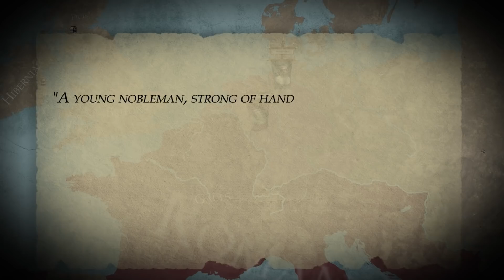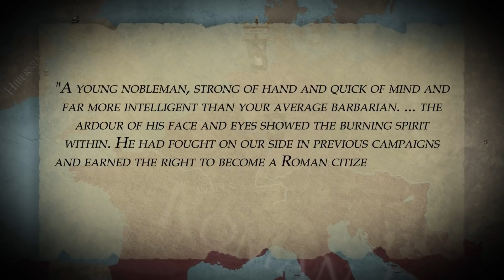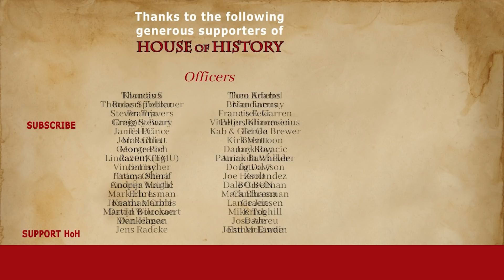Arminius' Great Revolt, 9-16 AD ⚔️ | Documentary (All Parts)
This video is a compilation of my documentaries about Arminius' Great Revolt against the Romans. His uprising spanned from 9 to 16 AD.

Chapters:
0:00 Introduction
13:50 The Battle at Pontes Longi
28:17 The Battle of Idistaviso
39:34 The Battle of the Angrivarian Wall